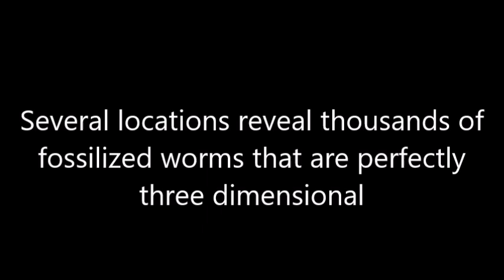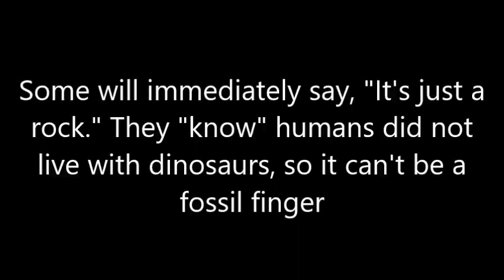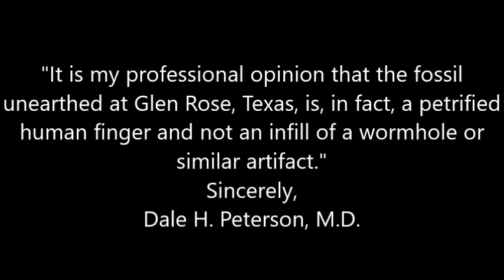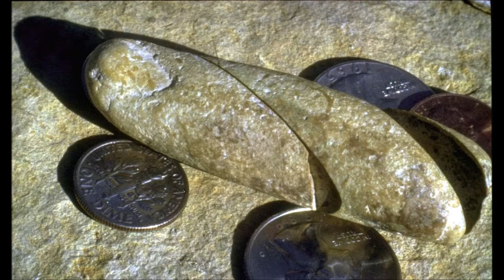A 100 Million Fossilized Human Finger Found in a formation famous for its dinosaurs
Medical Doctor Dale Peterson of Oklahoma City, OK examined the sectioned specimen by means of x-ray, CT Scan and MRI. He was able to identify joints and to trace tendons throughout the length of the fossil. His expert conclusion is: "There can be no reasonable doubt that this is a fossil finger."